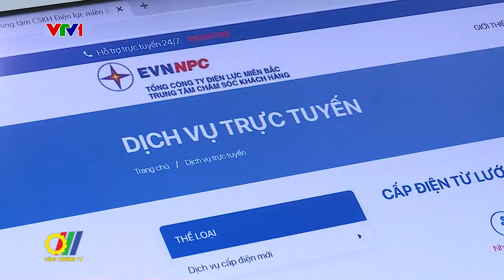EVNNPC hoàn thành nhiệm vụ được giao năm 2022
Năm 2022, vượt qua vô vàn những khó khăn, thách thức, EVNNPC đã hoàn thành và hoàn thành vượt mức hầu hết đa số các nhiệm vụ EVN giao, “cán đích” thành công chủ đề năm “Thích ứng an toàn, linh hoạt và hiệu quả”, đảm bảo đáp ứng cung cấp điện an toàn, ổn định, chất lượng cho phát triển kinh tế xã hội và đời sống nhân dân…